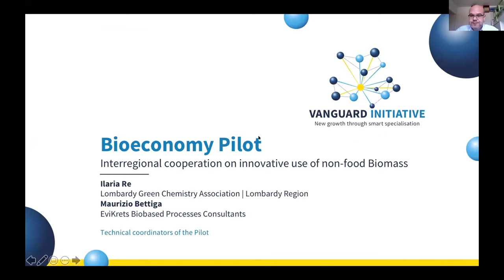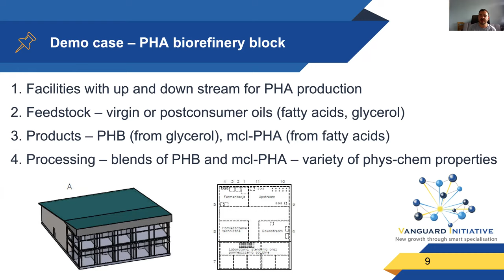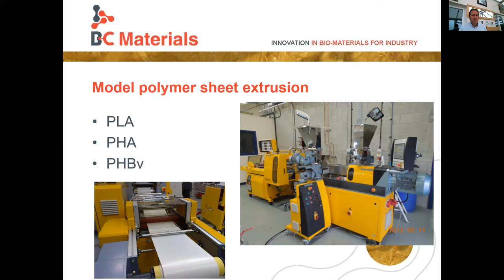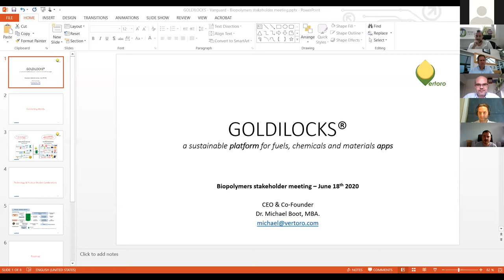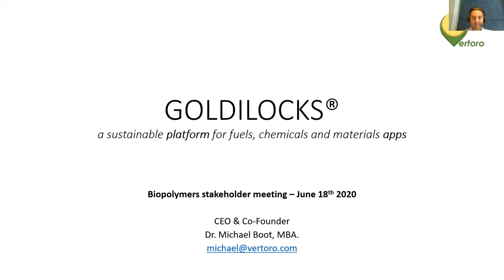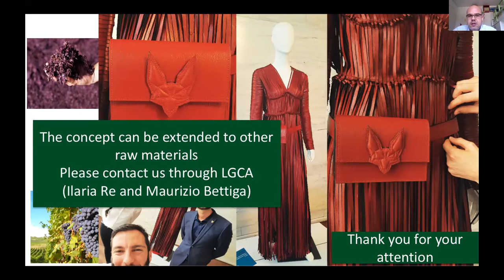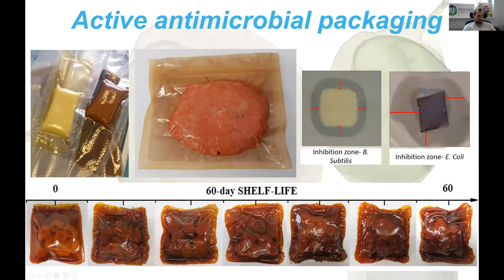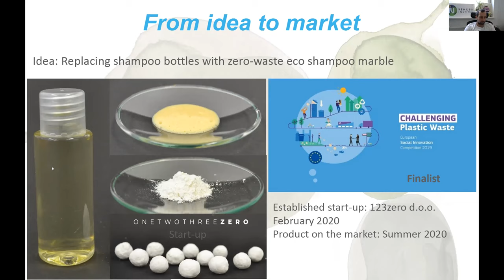Biopolymers stakeholders meeting webinar, 18 june 2020